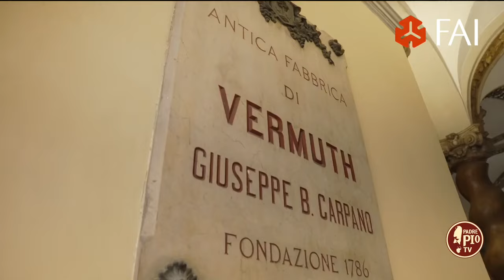Manuela Cordara: Tornano le Giornate FAI di primavera 23/24 marzo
Torna il più importante evento di piazza dedicato al patrimonio culturale e paesaggistico del nostro Paese con l’apertura eccezionale a contributo libero di 750 luoghi in 400 città. In collegamento Manuela Cordara dell’Ufficio eventi nazionali FAI